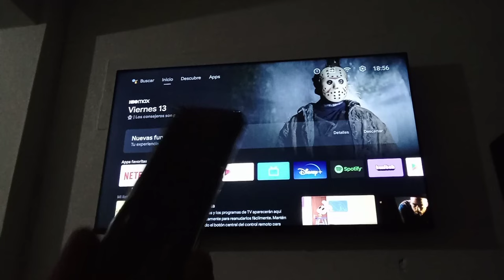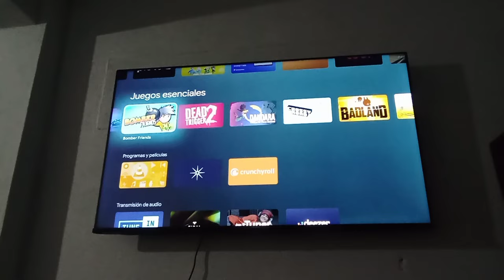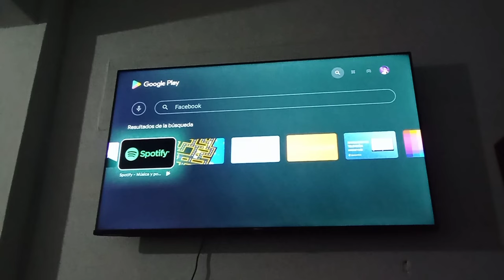como instalar cualquier aplicacion en tu Smart tv fácil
SABES como instar aplicaciones en tu smart TV de forma facil, quedate  a ver este video para que sepas hacelo tu mismo